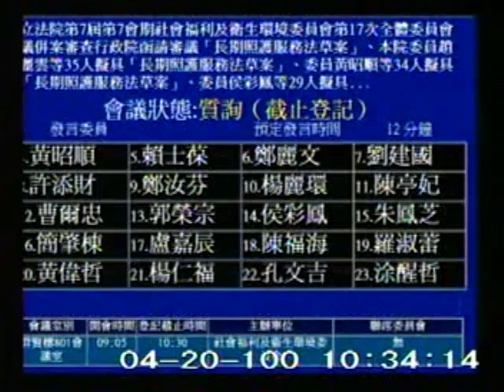2011-04-20 黃昭順 發言片段, 第7屆第7會期社會福利及衛生環境委員會第17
會議簡介: 立法院第7屆第7會期社會福利及衛生環境委員會第17次全體委員會議併案審查行政院函請審議「長期照護

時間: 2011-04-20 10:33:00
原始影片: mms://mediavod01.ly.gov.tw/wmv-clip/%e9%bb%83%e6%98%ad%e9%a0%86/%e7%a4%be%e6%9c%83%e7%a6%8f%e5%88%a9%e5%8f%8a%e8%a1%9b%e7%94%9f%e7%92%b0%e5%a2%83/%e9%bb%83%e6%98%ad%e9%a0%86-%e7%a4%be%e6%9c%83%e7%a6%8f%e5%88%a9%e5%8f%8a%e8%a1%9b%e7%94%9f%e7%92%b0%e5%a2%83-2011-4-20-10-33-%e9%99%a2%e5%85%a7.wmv